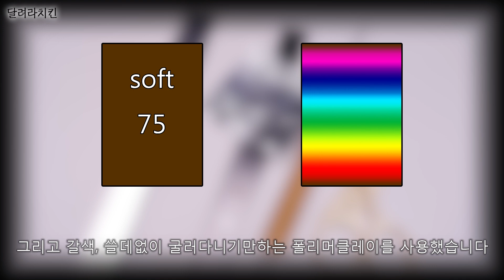미니어쳐 바구니 만들기 Miniature * Basket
폴리머클레이로 미니어쳐 바구니 만들기